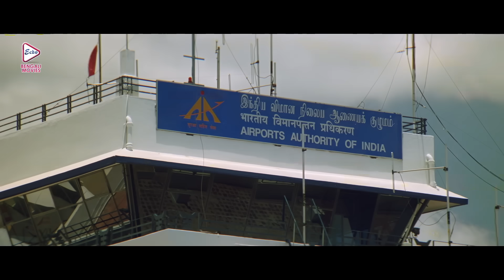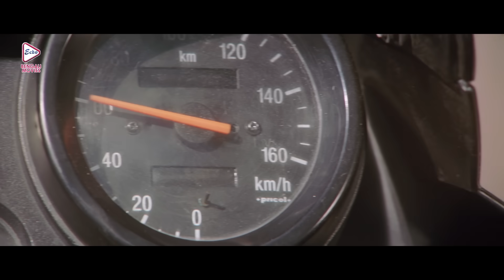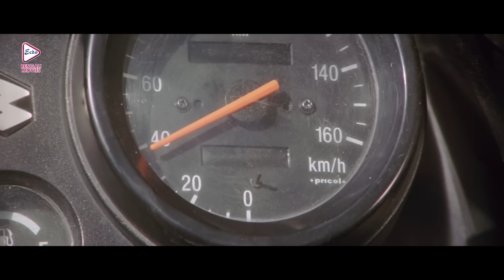Bhalobasa |South Dub In Bengali Film |Vishal |Poriyamoni |Debraj | Urbosree | Rekha | Asish Vidharti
ECHO BENGALI MOVIES presents from Bengali full movie "bhalobasa (ভালবাসা)" which was released in the year 2022, Directed by: GVupathePandiyan , starring : vishal, poriyamoni, debraj, urbosree, rekha, asishvidharti, ajaykumar, Etc

Movie Credits :
Film.      :   Bhalobasa ( ভালবাসা )
Director : G.Vupathe Pandiyan
Starring : Vishal,Poriyamoni,Debraj,Urbosree,Rekha,Asish Vidharti,Ajay Kumar,  Etc.
Music Director(s) : Mani Sharma
Release : 2022